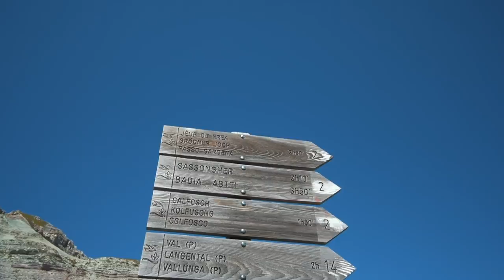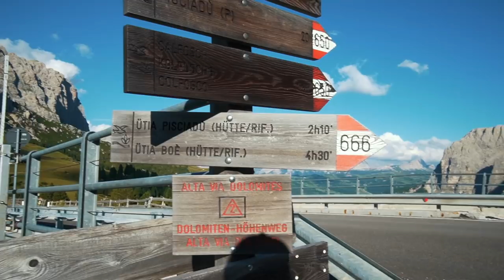La mia prima FERRATA e notte a 2600m - [Alta Via delle Dolomiti n.2] ep.2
La tenda ultraleggera che utilizzo